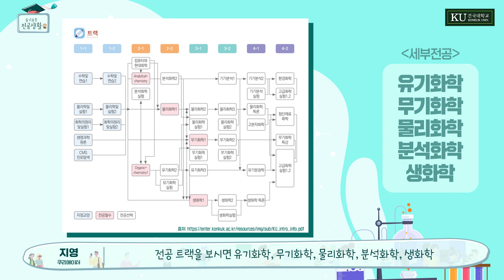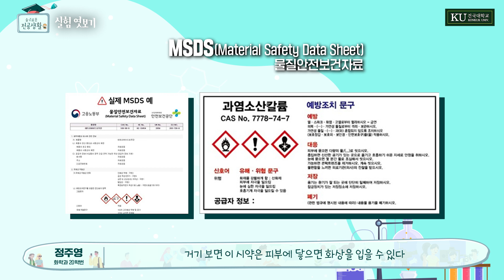[슬기로운 전공생활_화학과편] 실험복에 대한 로망? 화학과를 소개합니다.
화학과 예비 건대생을 위한 콘텐츠를 준비했습니다!

화학과와 화학공학과의 차이?
실험복에 대한 로망?
화학과에 대한 오해와 편견?!

흥미로운 화학 전공 생활 이야기